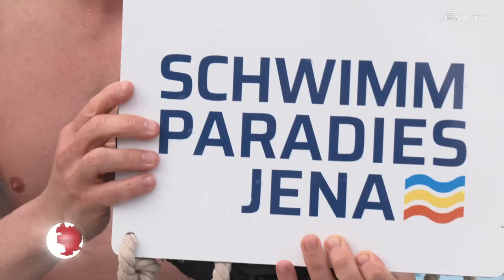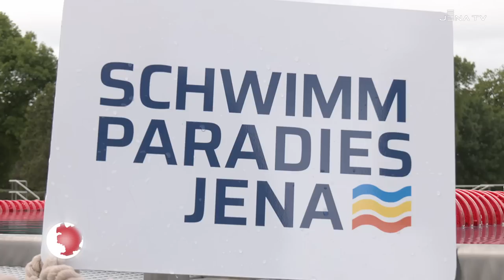Der Name steht fest: Sportschwimmhalle "Schwimmparadies Jena" (JenaTV-Beitrag, 24.05.23)